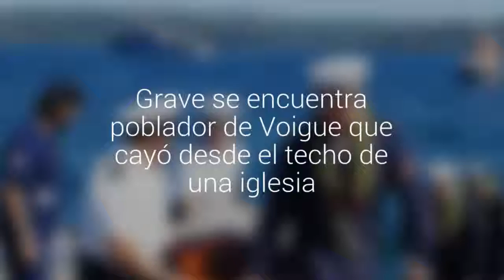Grave se encuentra poblador de Voigue que cayó desde el techo de una iglesia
El trabajador perdió el equilibrió mientras realizaba labores de pintura del techo del inmueble.